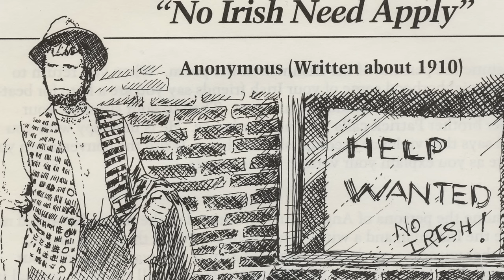Jolly Jane, The Angel Of Death Went on A Poisoning Spree | Mystery & Makeup - GRWM | Bailey Sarian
Hope you are all staying safe and healthy out there. Today I wanted to talk about Jane Toppan, as I have seen many requests to talk about her. She was SCARY.
I do read my comments and look forward to seeing what you guys have to say. I love and appreciate you guys so much and I hope to be seeing you very soon.
x o
Bailey Sarian

           ★ Products Used ★

Covergirl Micro Fine and Define Brow Pencil  “Soft Brown” -

Sephora Small Foundation Brush (I guess they dont make the one I used anymore but this one seems to be similar they just are calling it a highlighting brush now) -

NARS Foundation Stick “Syracuse”(well, it seems like this product has been discontinued. This seems to be happening a lot lately wahhhh) -

Royal and Langnickel OMNIA Powder Brush “BOM-100” (to dust off powder) -

NOMAD Tokyo Palette (I used just the top purple shade) -